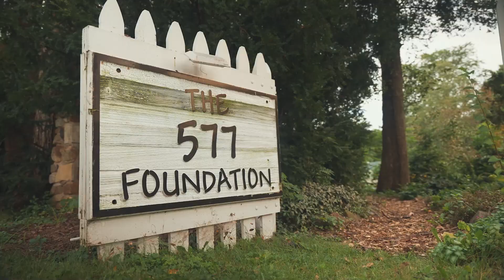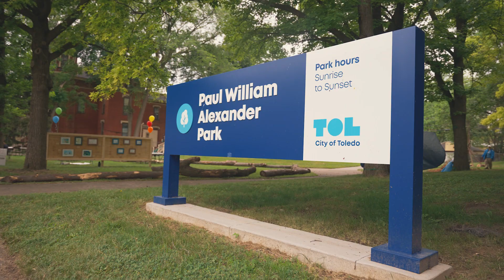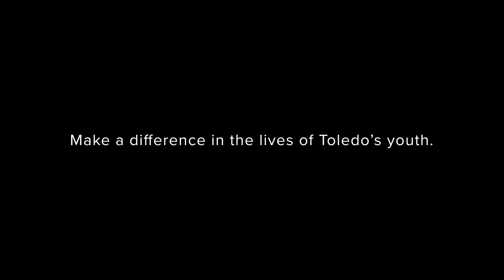Nature Play North Toledo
The City of Toledo Parks and Youth Services is expanding the concept of parks and recreation through its program Nature Play. Children discover the world through playing with materials and interacting with each other. The City of Toledo is working with the Toledo Zoo, Metroparks Toledo, and the 577 Foundation to develop a hands-on curriculum that encourages youth to play in nature and use natural materials creatively.